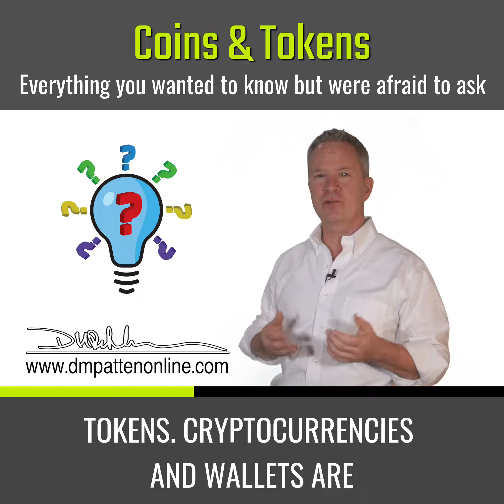Coins & Tokens - Part One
Ever wonder what the differences are between coins and tokens when people are talking about cryptocurrencies, NFT's and blockchain technologies? Here are the answers for you...